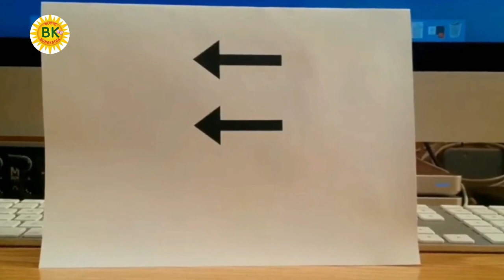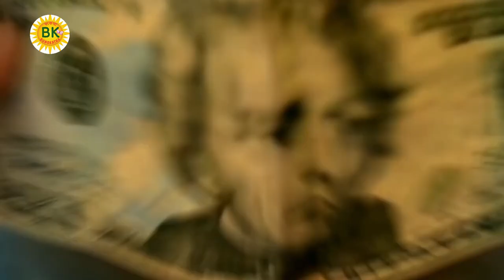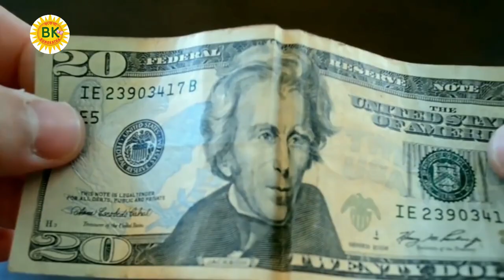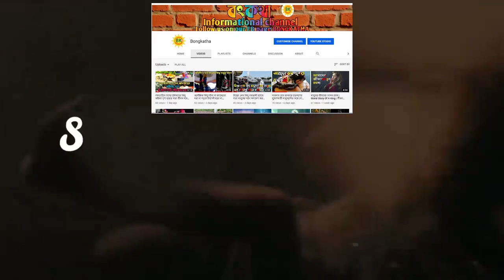সাবধান: এই ভিডিওগুলো দেখলে আপনার মাথা চক্কর দেবে|MIND BLOWING OPTICAL ILLUSIONS WILL TRICK YOUR EYES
আপনি জীবনে যদি এটি না দেখে থাকেন তাহলে আপনি কি দেখেছেন |
দর্শক বন্ধুরা কখনো কখনো বাস্তবে যা দেখা যায় তা কখনো সত্যি হয় না, আবার যা দেখা যায় না তাই ঘটে যায়। ইলুসান এমনই কিছু জিনিস যেখানে আপনার মস্তিষ্ক খুব সহজে আপনাকে বোকা বানাতে পারবে। আজকের ভিডিওতে আপনাদের এমনই কিছু ভিডিও দেখানো হবে যেগুলো দেখলে আপনাদের মাথা চক্কর দেবে।

সাবধান: এই ভিডিওগুলো দেখলে আপনার মাথা চক্কর দেবে |

Description,In Bangla
নমস্কার বন্ধুরা ,

 আমাদের বংকথা চ্যানেলে আপনাদের সকলকে স্বাগত জানাই। আমাদের চ্যানেলে আপনারা শিক্ষামূলক, আনন্দদায়ক, মনোরঞ্জনমূলক , ভ্রমণবিষয়ক বিভিন্ন ধরনের ভিডিও পেয়ে যাবেন।

Description,In English
Bongkatha is the channel made to watch videos of unbelievable but amazing facts about the most interesting people on earth!
Wether you want to learn about the lifestyle of famous celebrities, how they spend their millions, the most expensive things in the world, secret military technology, Travelling Vlog and even some of the strangest discoveries and Information - we've got you covered.

RELATED SEARCH-
1- যে ভিডিওগুলি দেখলে আপনার মাথা চক্কর  দেবে
2- Trippy eye trick optical illusions |
3- Optical illusions with natural hallucinogen effects|
4- how to relief from depression in Bangla
5- ৫ মিনিটের জন্য আপনি আপনার নিজের নাম ভুলে যাবেন |
6- আমি গ্যারান্টি দিচ্ছি ৯৯ শতাংশ লোক এর সঠিক উত্তর দিতে পারবে‌না
7- আমি গ্যারান্টি দিচ্ছি ৯৯ শতাংশ লোক এর ভুল উত্তর দেবে
8
9
10
11- Mind blowing optical illusions .
12- Optical illusions video in Bangla